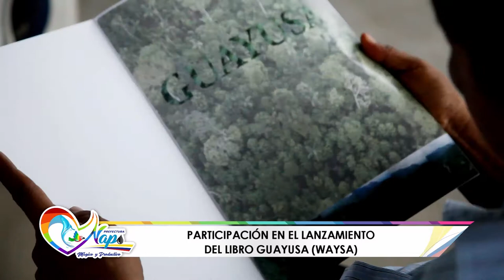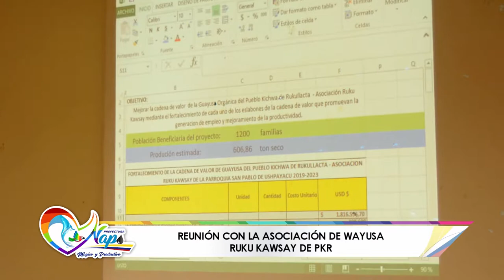Construyendo Nuestro Napo Mágico y Productivo - Programa 09